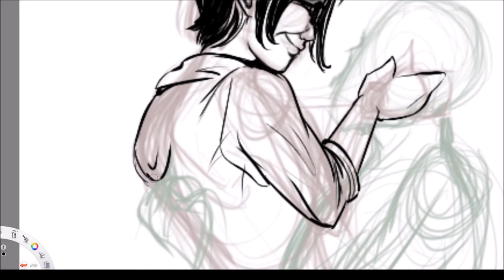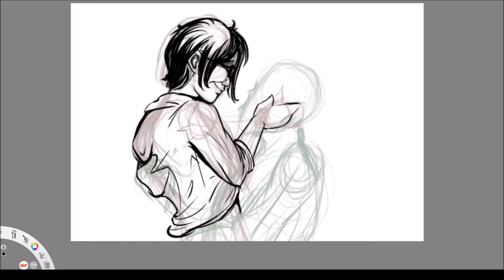Sketchy Saturday 19: [Dealer's Choice] A Long Time Coming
This piece was produced as part of the Sketchy Saturday Fallout Community event, which you can find in its original posting

Dig the music?

The characters featured in this piece are Percy [left], belonging to Tumblr User ADarlingMess, and Charon [right], belonging to Bethesda.